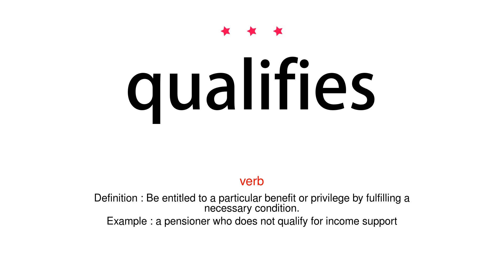How to pronounce qualifies - Vocab Today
The pronunciation of the word qualifies in Amercian accent is demonstrated in this video. If the word is from another language, such as brand name, it will be pronounced in its original language. Based on the word frequency, this is of 3 stars difficulty.

The word qualifies has the following meanings:
1. (verb)
Definition : Be entitled to a particular benefit or privilege by fulfilling a necessary condition.
Example : a pensioner who does not qualify for income support
2. (verb)
Definition : Become officially recognized as a practitioner of a particular profession or activity, typically by undertaking a course and passing examinations.
Example : the training necessary to qualify as a solicitor
3. (verb)
Definition : Make (a statement or assertion) less absolute; add reservations to.
Example : she felt obliged to qualify her first short answer